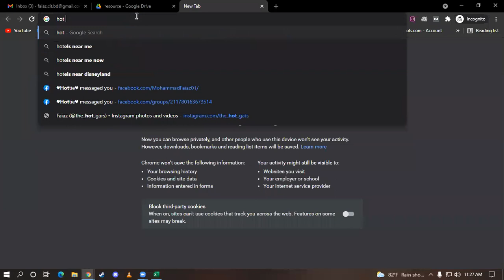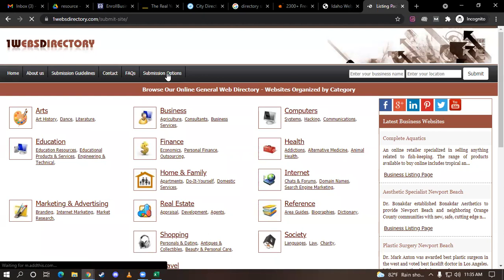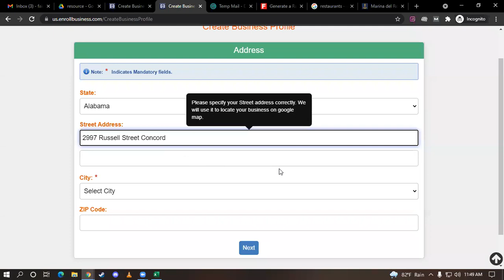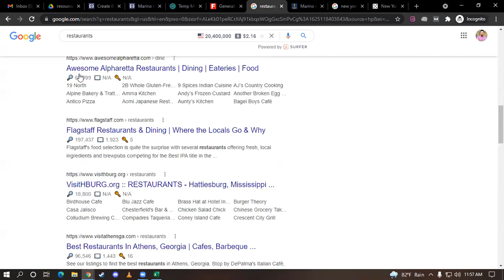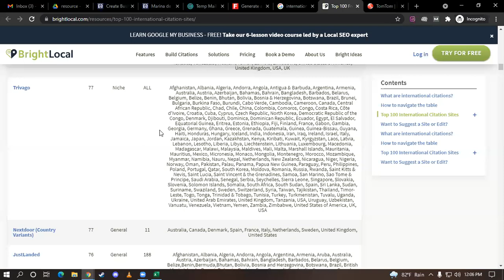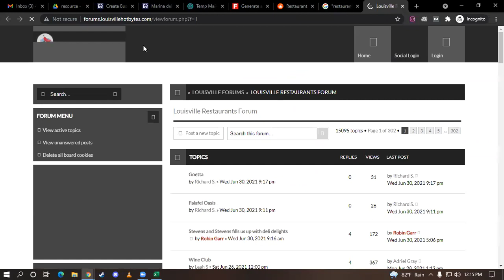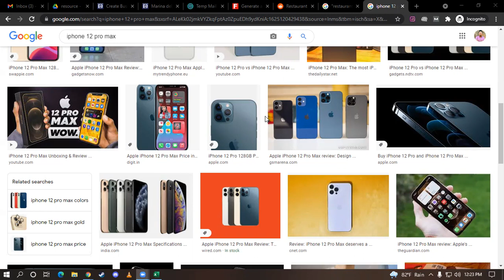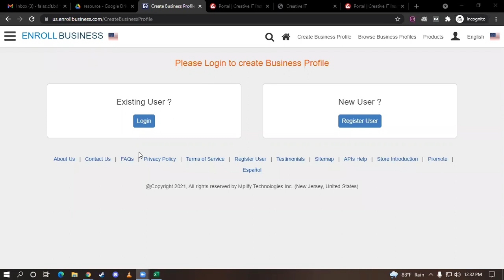Digital marketing paid course free | Class 21 [ Off Page SEO ]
hello guys,
this is 20k paid course free for all. and this is for you.this course very help for yourself.and i also learn to see this course.i hope you enjoy it

this video learning and education purpose only.